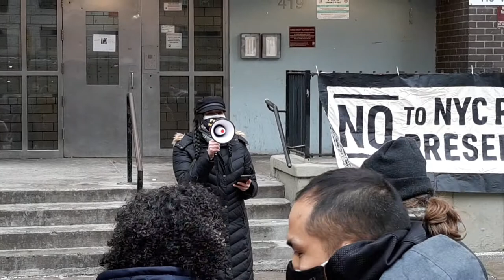Kristen Hackett: "They continue to push privatization as the only option... but these are lies!"